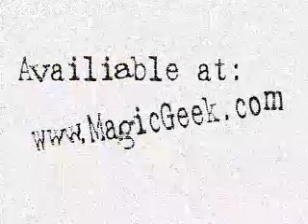Magic Nickels to Dimes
Turn four nickels into four dimes.